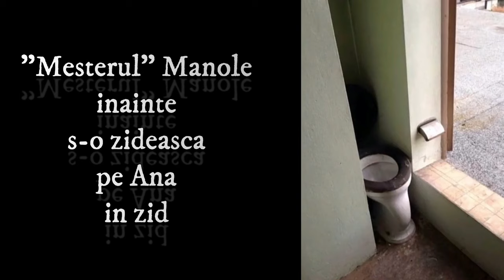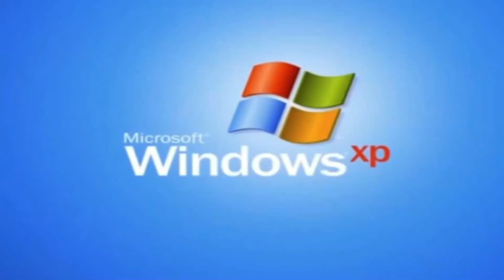Culcat TikTok - Gurzu's Memes 80